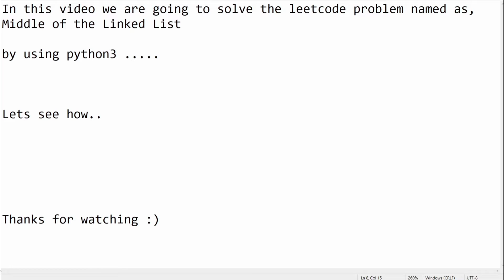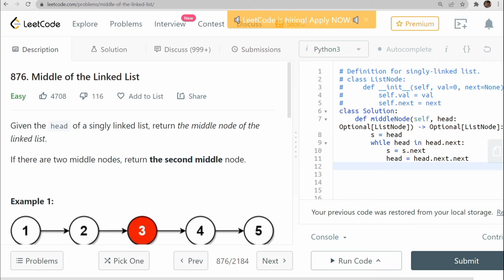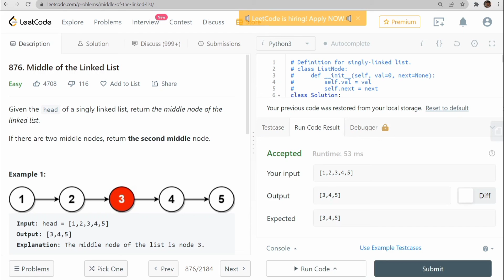876. Middle of the Linked List | LeetCode Series Solution by using Python3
In this video we are going to solve the leetcode problem of serial number 876 of named 876. Middle of the Linked List by using the python3/python.
The Statement of the question is,
 Given the head of a singly linked list, return the middle node of the linked list.
If there are two middle nodes, return the second middle node.
Example 1:
Input: head = [1,2,3,4,5]
Output: [3,4,5]
Explanation: The middle node of the list is node 3.